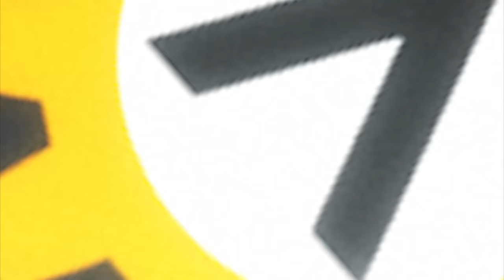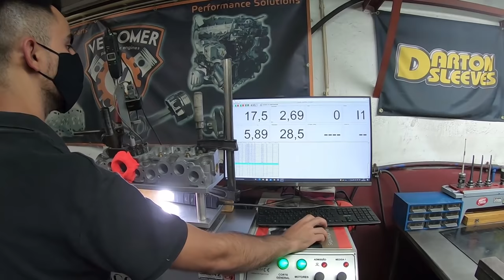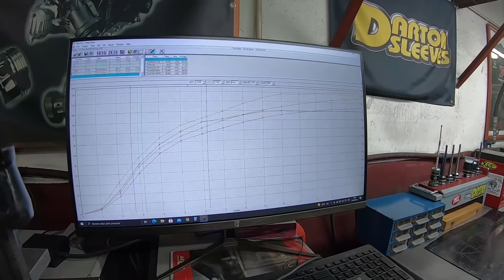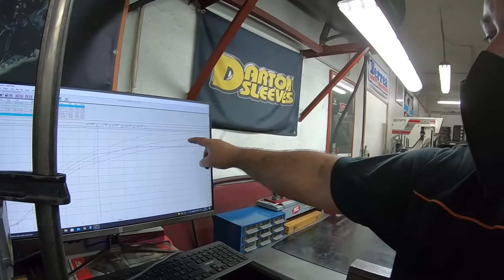Veicomer - Cabeça Punto GT PRONTA , Testamos o Aumento eeee QUE QUALIDADE - EP 2/2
PS- O som pode parecer mais "estranho" pois foi de um efeito que tive de colocar na edição devido a haver muito "RUÍDO" de fundo.
Os homens estavam a trabalhar, nao podíamos parar tudo so porque eu estou a filmar heheeh . MAs acho que esta tudo perceptível.